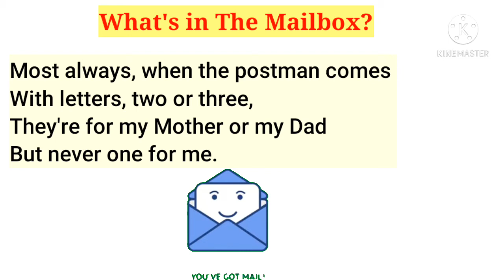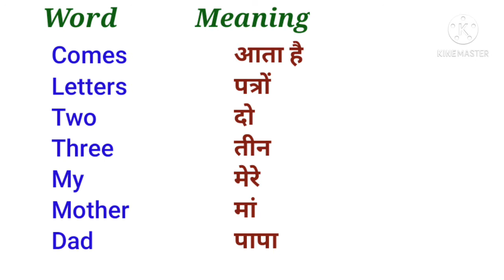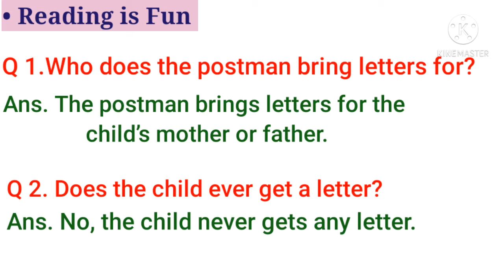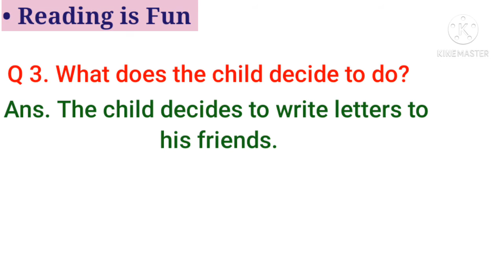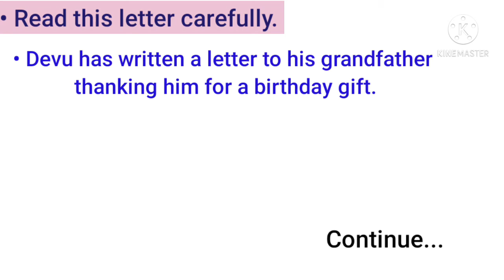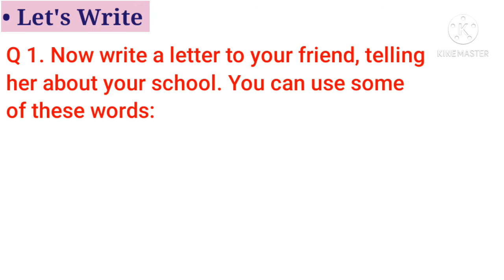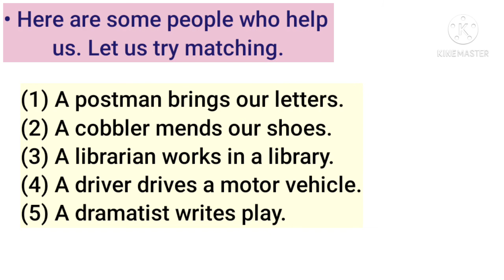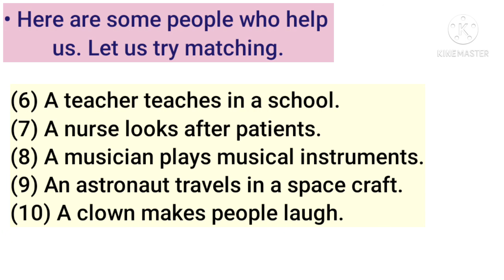CBSE | NCERT | Class - 3 | Unit - 8 | Chapter - 15 |What's in The Mailbox?|हिंदी में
'What's in The Mailbox ?' is one such poem about a young girl who often sees a postman visiting her house along with letters for her parents. She wishes to write letters to her friends with the hope of receiving letters in return from them.

यह कविता एक छोटी बच्ची के बारे में है जो डाकिया को अक्सर अपने घर में मुलाकात लेते हुए देखती है । वह डाकिया उसके मम्मी और पापा के लिए पत्र लाता है । वह  यह इच्छा रखती है कि उसके मित्रों को वो पत्र लिखे और वे भी उसे पत्र का जवाब लिखे।

Hello Friends,

If you like my videos please share, comments and like it.